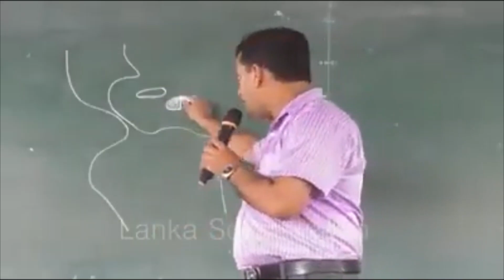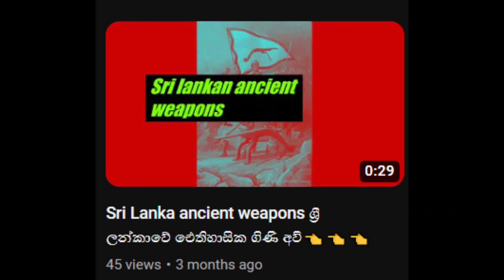First Anniversary Of FEA DL ❤❤❤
Anniversary video